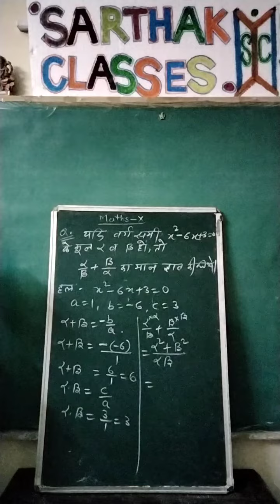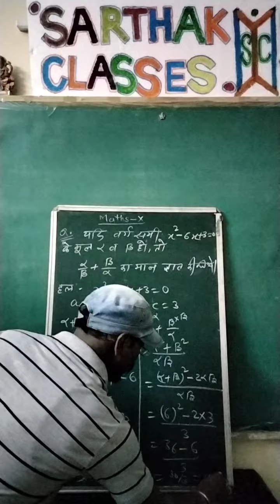March 6, 2024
class 10 th maths 👍🏼👍🏼